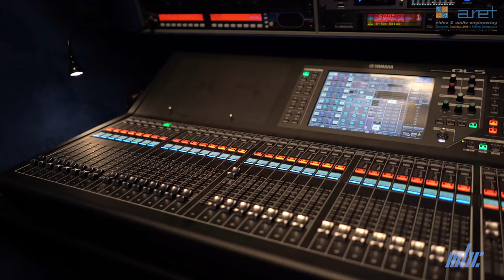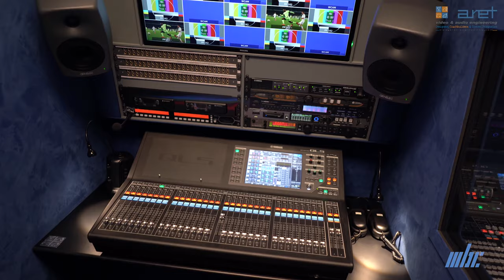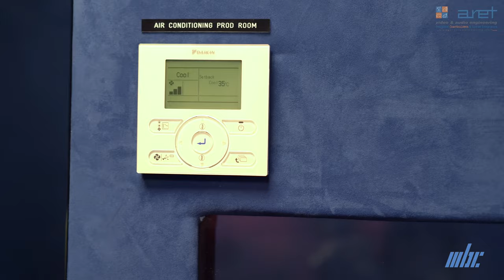Two linkable HD OB Vans - Up to 16 cameras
This pair of linkable HD OB Vans, each with up to 8 cameras, has been commissioned by the Mauritius Broadcasting Corporation, the national public broadcaster of the Republic of Mauritius.
The system gives the possibility to create a master and slave workflow, generating a 16 HD cameras system.

The internal space is divided into three different areas:
- main production area
- engineering and camera control area
- audio room